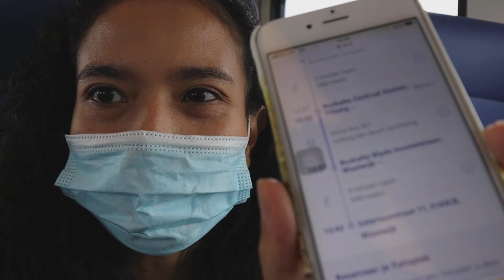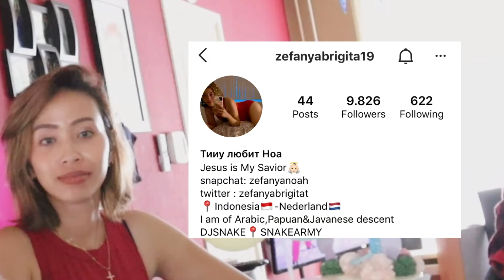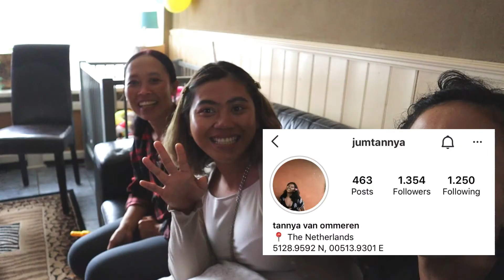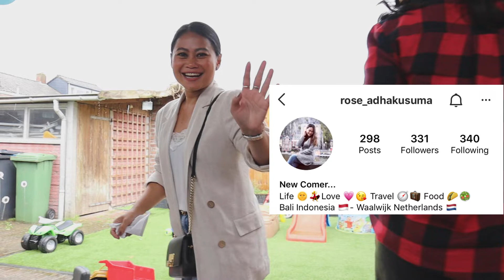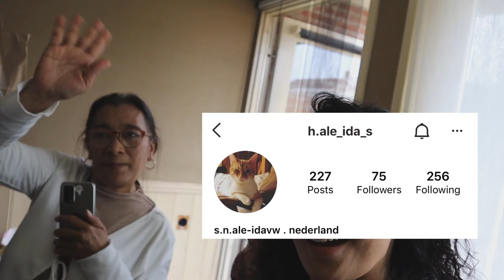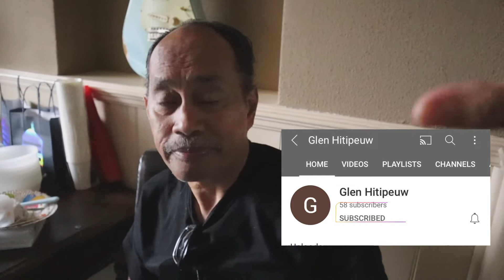ULANG TAHUN NOAH | SERU KUMPUL ORANG INDONESIA DI BELANDA DAN MASAKAN INDONESIA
Ulang tahun noah ke 2. Acaranya seru kumpul orang indonesia di belanda dan masakan indonesia. Selamat ulang tahun noah, terima kasih atas acara serunya kumpul orang indonesia tinggal di belanda dengan masakan indonesia di belanda.

Doei doei
Mia miaouw